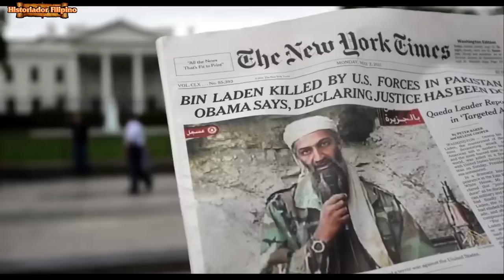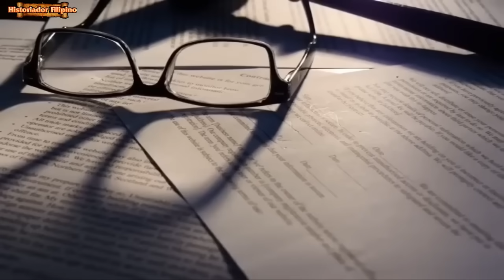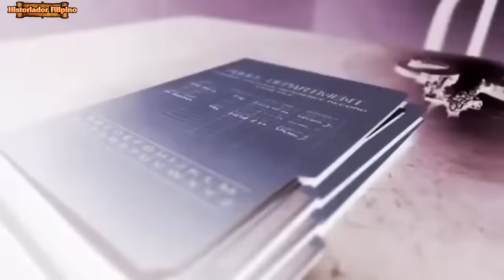POPROTEKTAHAN NG PAMAHALAAN SI BATO AT DUTERTE SA ORAS NA ARESTOHIN SILA NG TAGA ICC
Historiador Filipino# ICC# Duterte#DE La Rosa - Handa raw ang senado at pamahalaan ng pilipinas na protektahan sina bato at duterte sakaling aarestohin ito ng taga ICC